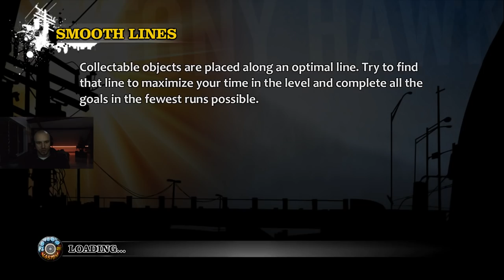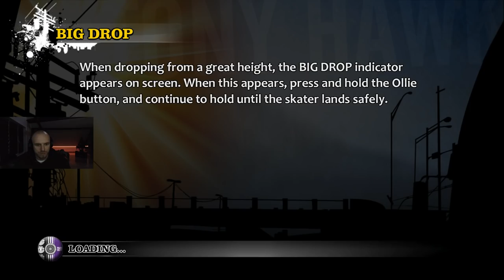resttpowered - Tony Hawk's Pro Skater HD